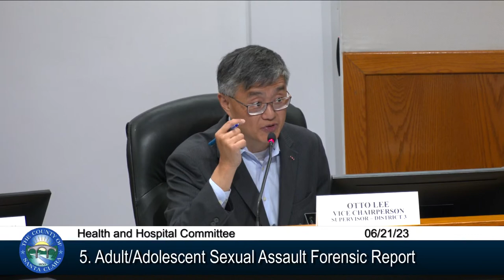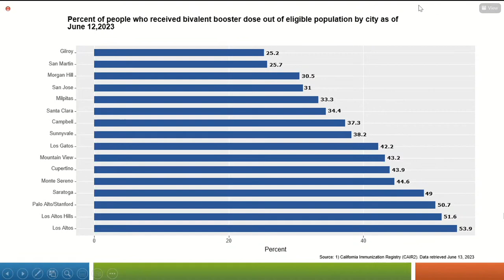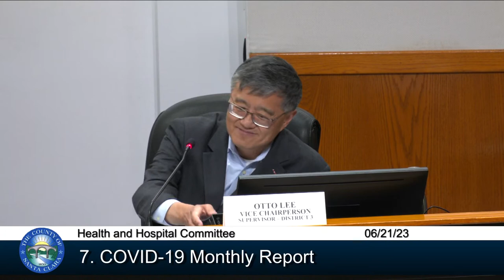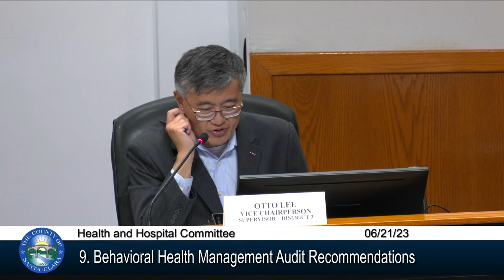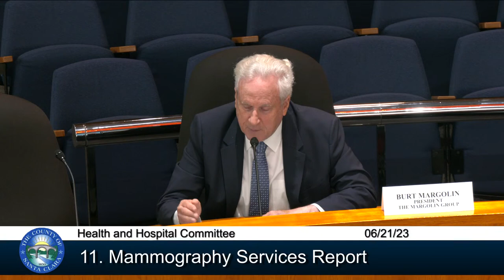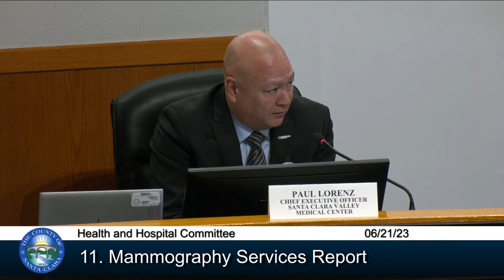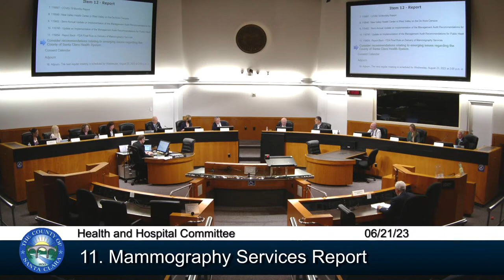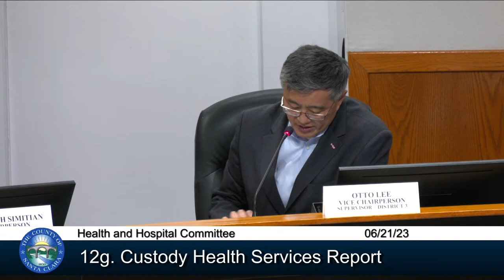Santa Clara County Health and Hospital Committee June 21, 2023 2:00 p.m.